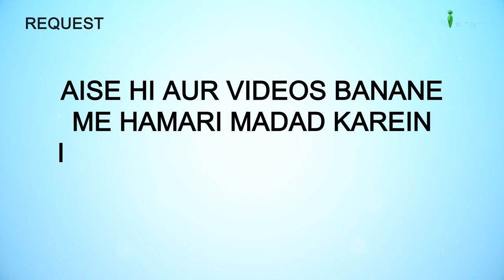100 Baar Yeh Kalimaat Padhne Se Honge Itne Saare Fayde | 5 Minute Ka Madrasa 645 | Shaikh Arshad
100 Baar Yeh Kalimaat Padhne Se Honge Itne Saare Fayde | 5 Minute Ka Madrasa 645 | Shaikh Arshad Hussain Mohammadi | iPlus TV

UPI : donateilm@icici